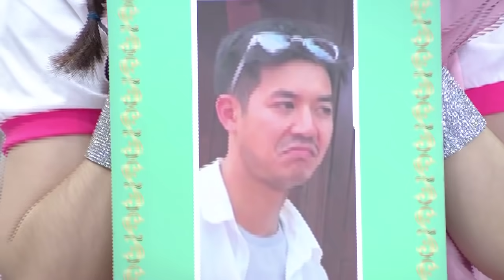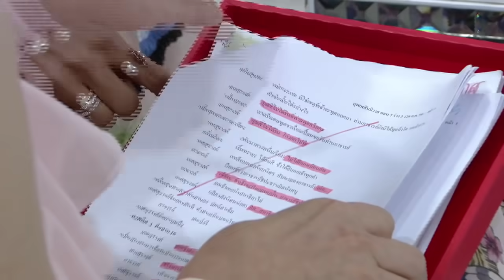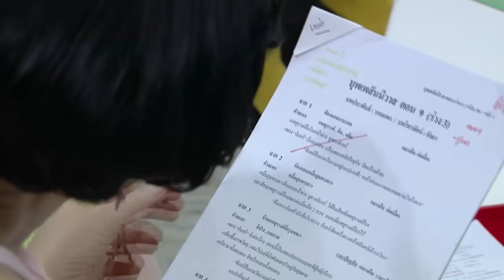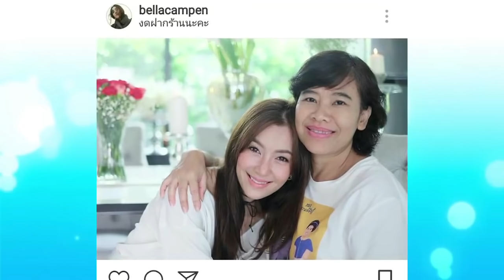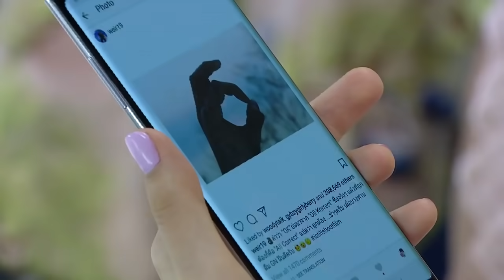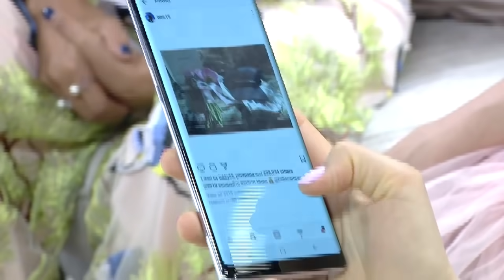(2/4) 3 แซบ I แม่นายการะเกด '​เบลล่า ราณี' เยือนรายการ '3 แซบ'​ พร้อมกับเรื่องหวานๆของ 'ณเดชน์'